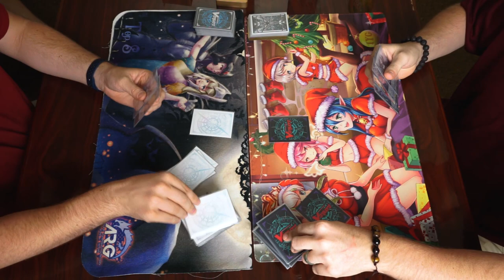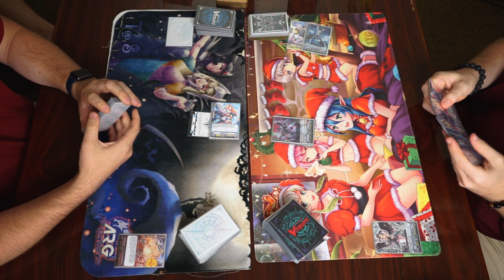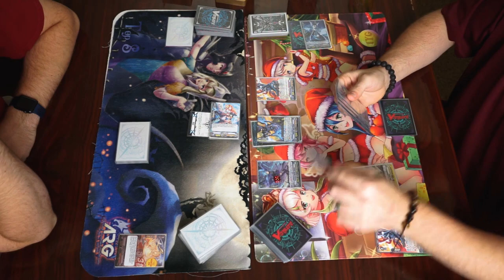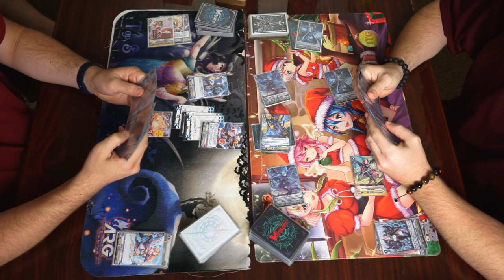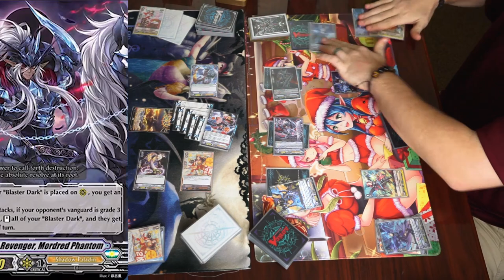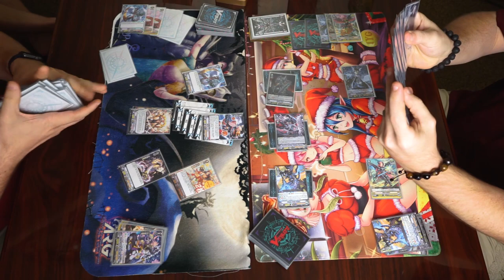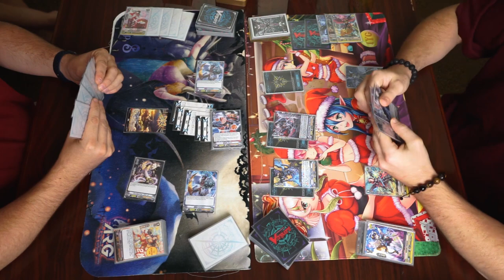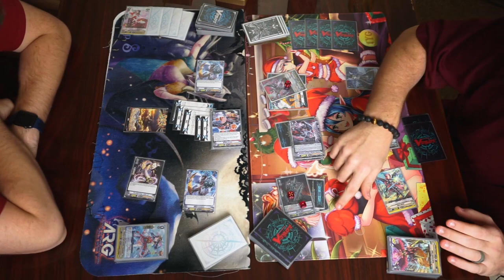[Proxy Play] Genesis vs Shadow Paladin | Sep 6, 2019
Proxy Play | Genesis vs Shadow

More Genesis, More Force, More POWER!! Second match, Force.

*Pleas keep in mind these card effects and interactions are new so misplays are bound to happen.